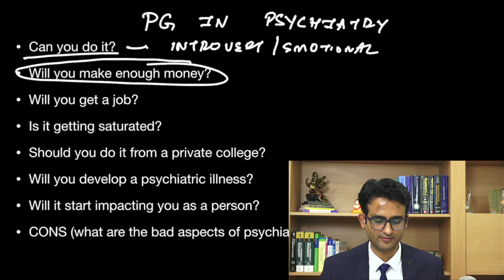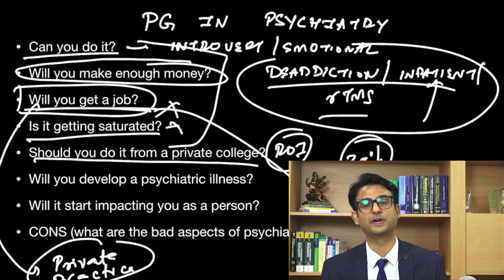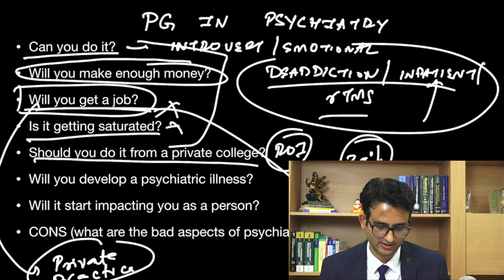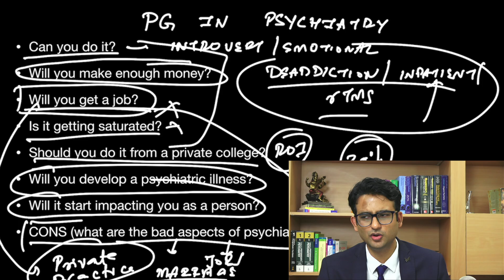Psychiatry as a branch- Pros and Cons! Psychiatry as a career in India?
Planning to go for Psychiatry residency, what should you remember?
How is Psychiatry as a branch?
Psychiatry as a career in India, what to remember?
Planning to do MD psychiatry, what to remember?
MD Psychiatry scope in India?
How is psychiatry as PG branch?
How is MD Psychiatry as a career?
Things to remember before doing psychiatry residency in India?
How is psychiatry as a career option
How much psychiatrists earn?

Connect with Dr. Praveen Tripathi on Instagram-

Dr Praveen Tripathi teaches psychiatry to medical students who are preparing for exams like NEET PG or AIIMS PG. His app, "Psychiatry by Dr Praveen Tripathi' has psychiatry video lectures which are used by medical students for preparation of NEET PG, AIIMS PG, PGI and other postrgraduate medical entrance examination. The psychiatry lectures given by Dr Praveen Tripathi are a hot favorite amongst medical students and his psychiatry videos have been used by lakhs of medical students. Apart from teaching psychiatry, Dr Praveen Tripathi is actively engaged with students and helps the strategize for the examination. Using his motivational videos, he tries to encourage the medical students and gives practical advises to improve their efficiency and skills.